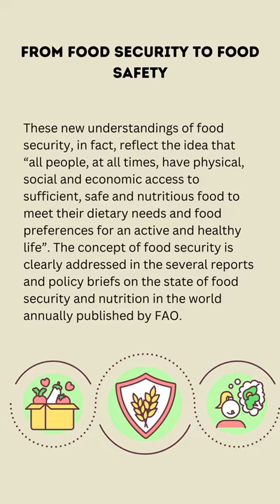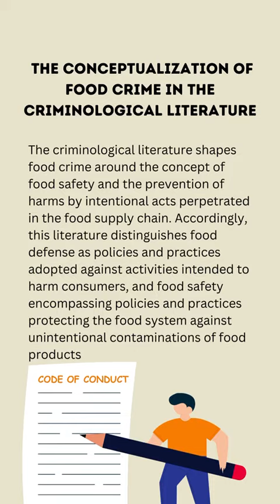Food Crime Illicit Practices in Food sector Video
This article reviews the academic literature on the phenomenon of food crime and evaluates food regulations and official reports and documents published over the last five years by government authorities active in the sector of food safety and crime.

This article maps the different types of activities under the food crime label, pointing to the definitional issues of the term, food crime, within government policy documents.

For Sign up help

Experience Excellent Application